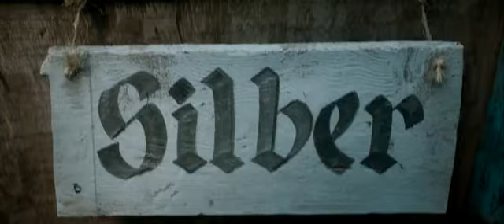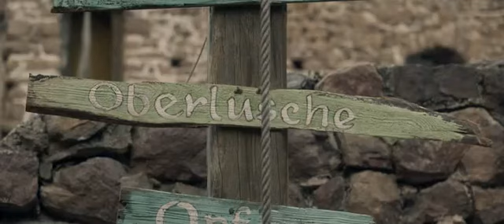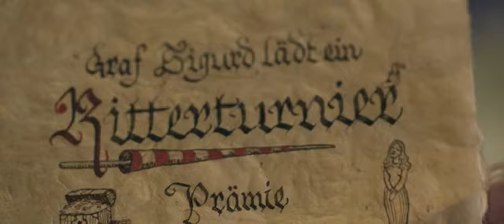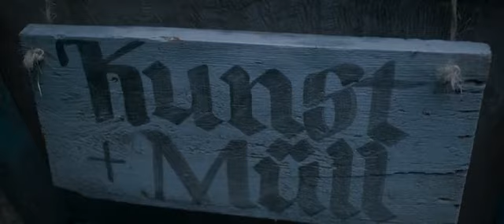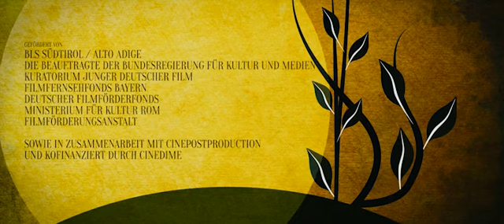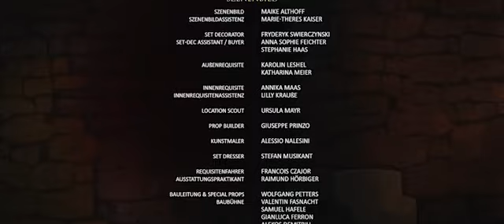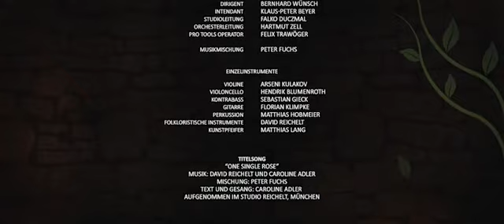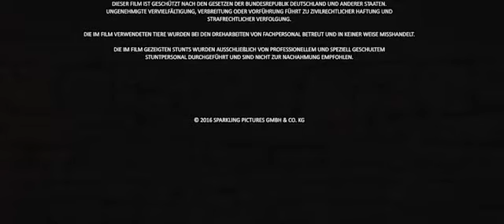King Laurin (2016) - ENG subtitles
A fantasy retelling of the South Tyrolean legend of King Laurin and his rose garden.